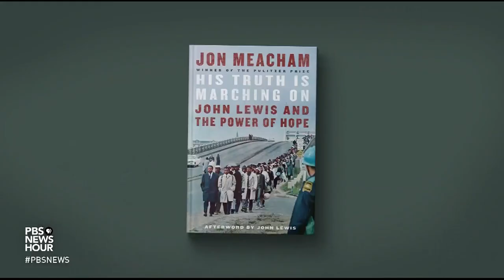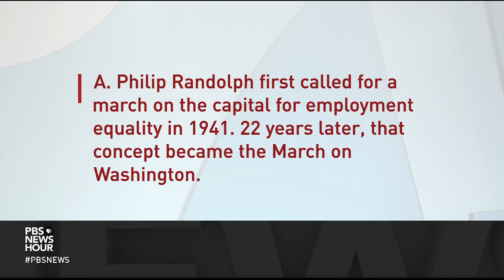A new March on Washington through the eyes of Black families -- including Jacob Blake's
Thousands of people gathered on the National Mall in Washington, D.C. on Friday to commemorate the iconic 1963 March on Washington -- and to communicate a message of their own, calling for an end to the killing of Black Americans at the hands of police. Yamiche Alcindor reports and talks to Jacob Blake Sr., father of Jacob Blake, whose shooting this week by Kenosha police sparked new outrage.